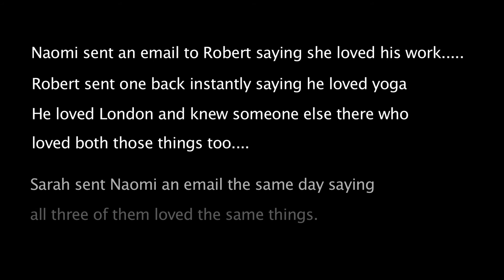ROBERT STURMAN LONDON SHOOT WITH NAOMI ABSALOM AND SARAH THOMPSON